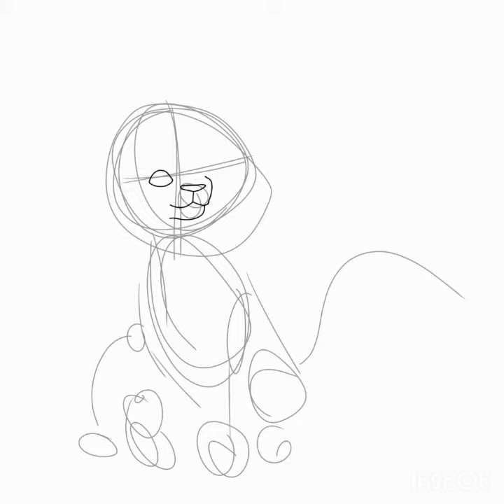Warrior Cats: Snowfur Speedpaint